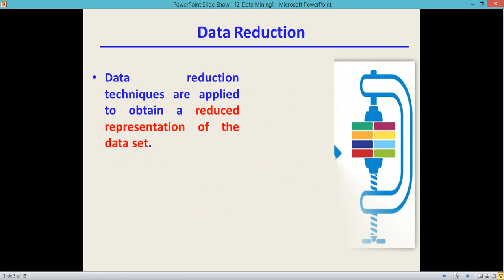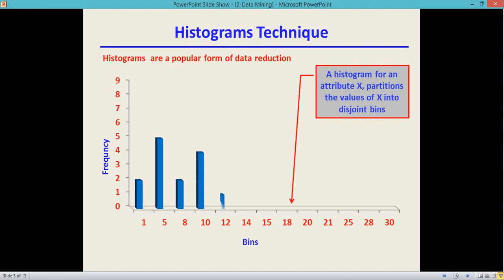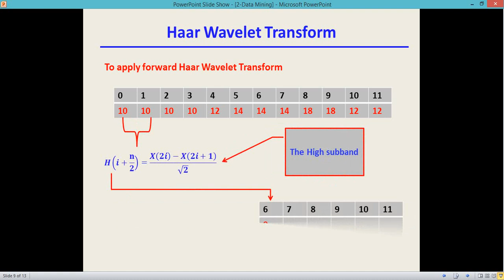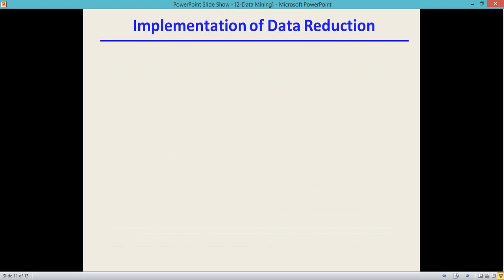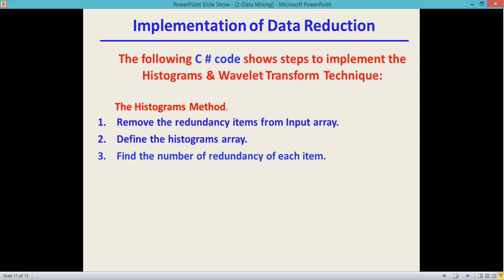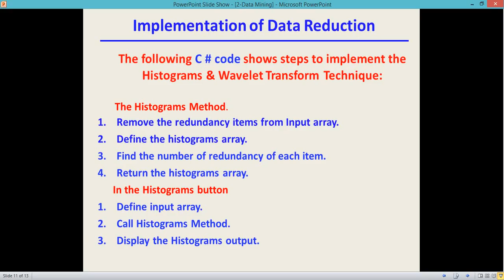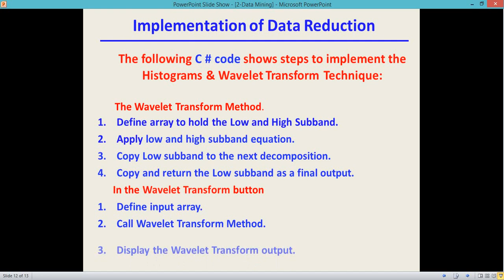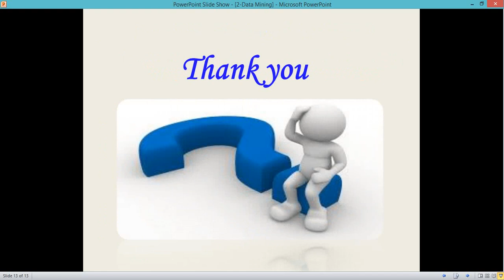Data Reduction تعدين البيانات عملي المرحلة الرابعة تكنولوجيا المعلومات صباحي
محاضرة التدريسي :م.د ايمان هاتو
المحاضرة حول: Data Reduct